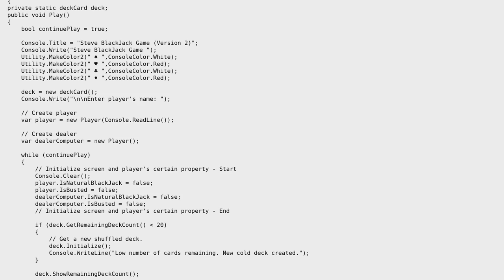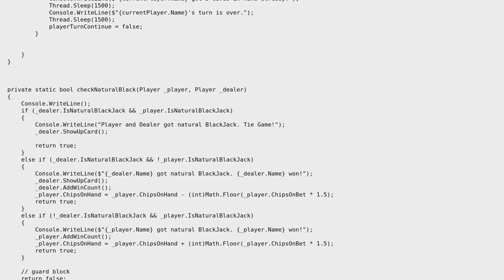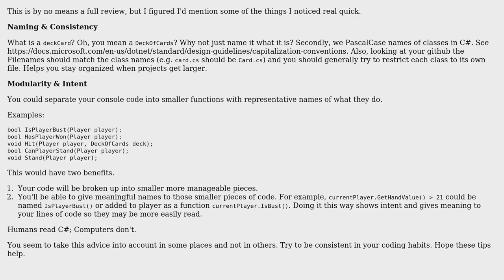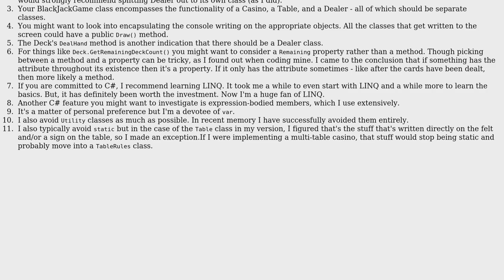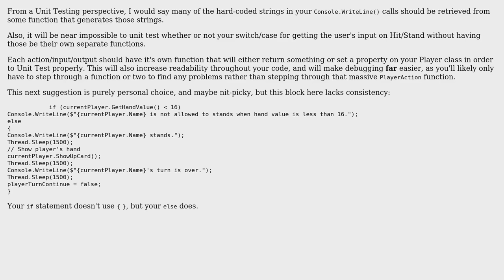Code Review: My BlackJack Game in C# Console (3 Solutions!!)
Code Review: My BlackJack Game in C# Console

With thanks & praise to God, and with thanks to the many people who have made this project possible! | Content (except music & images) licensed under CC BY-SA | Music | Images & others | With thanks to user Steve Ngai user Shelby115 user Jaken Herman user dfhwze user Aron and the Stack Exchange Network Trademarks are property of their respective owners. You are responsible for your own actions.